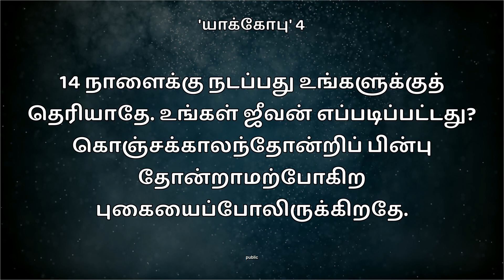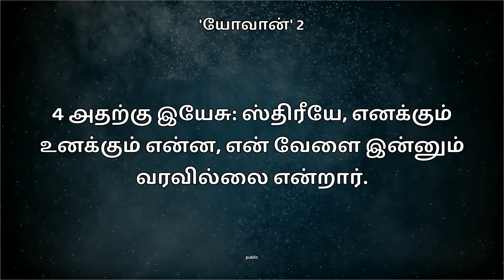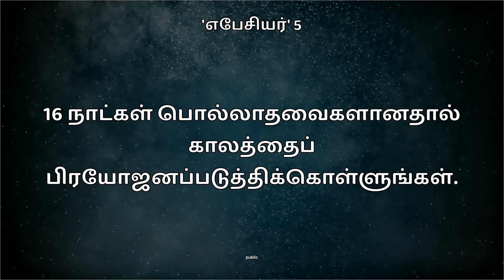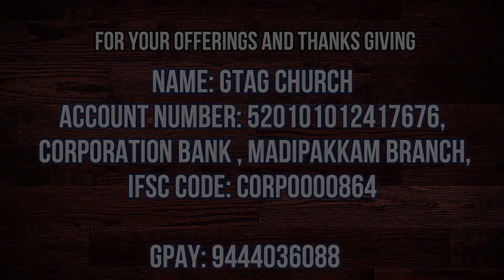Epi-62 | Glad Tidings Ag Church | Rev.s.Yovan Raj | Jeyam Tv